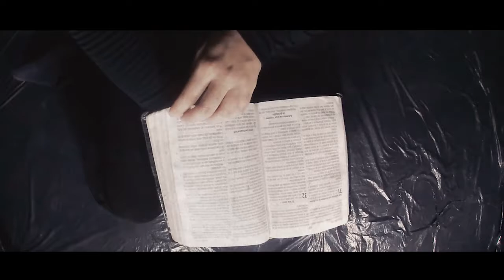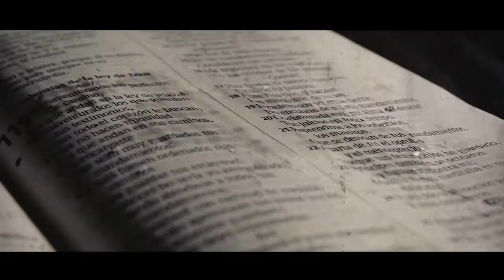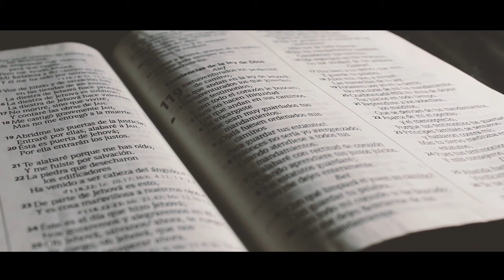KhUBA - Yo confío en Tus Promesas (Video Oficial) - Música Cristiana 2020 - Videos Cristianos 2020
En esta cautividad Dios nos hizo soñar, lo que se había vuelto rutinario e insignificante hoy ha cobrado su valor y se nos hace necesario.

KhUBA - Yo confío en Tus Promesas (Video Oficial)

Yo confío en Tus Promesas nos lleva a recordar y meditar en cada Promesa que Dios nos ha dado; lo que vemos en la actualidad no debe
limitarnos sino impulsarnos a alcanzar nuestro propósito en Dios.
Es un sencillo grabado en vivo solo a guitarra eléctrica y voz, compuesto por Elena Figueredo, y se encuentra disponible en todas las plataformas digitales.
Sentimos fuerte la presencia de Dios al grabar esta canción y entendimos que esta versión era la que debía usarse para que fuera difundida en este tiempo.
Bendice vidas y trae esperanza compartiendo este video.
El video clip fue realizado desde casa y recoge la esencia del mensaje de esta canción.

🎸🎻🎤Quizás tocas gitarra, te puede interesar nuestro canal de Tutoriales y Cover, usamos un método que es único en YouTube mediante el cual podrás tocar fácilmente tus canciones favoritas.

Te invitamos a que sientas a Dios a través de nuestra Música

Muchas Bendiciones